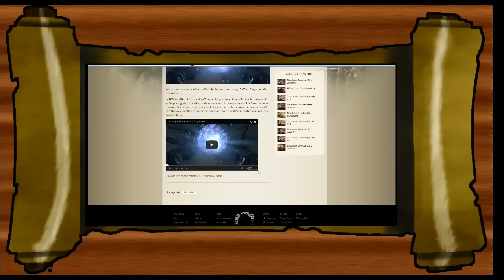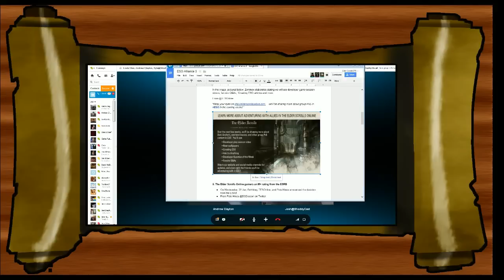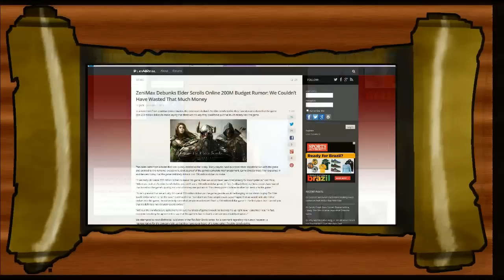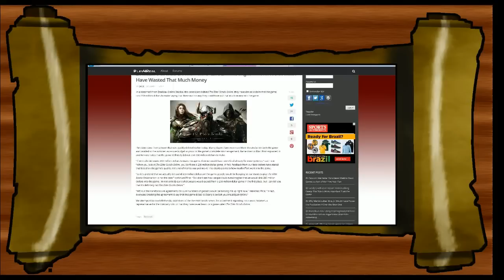ESO Alliance: Ep. 3 - Not That There's Anything Wrong With That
The triforce of ESO fandom returns with another episode of ESO Alliance! We discuss some of the top topics that have developed over the past month. What does the Mature rating mean for the future of ESO? We revisit the Dev's group content video and we check out all of the famous voice actors involved with ESO. All of this and more starts now!

Skip ahead:
Dev Play Session: 10:08
Zenimax Promises More PvE Info: 47:44
ESO's M Rating: 1:14:03
Voice Actors: 1:34:14
Misconceptions: 1:46:57